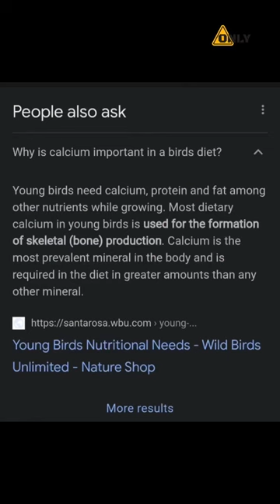Eppuraa ? 😂 Details in comment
Videos in our Channel is intended to show a virtual tour of several licensed pet shops  , Birds farm and Aqua Farms in Our Locality. We strive to educate our followers on how Pets can be kept in a right way. We don't take ownership of how Animals are kept in respective Farms / Shops. No Animals were harmed for making this video.